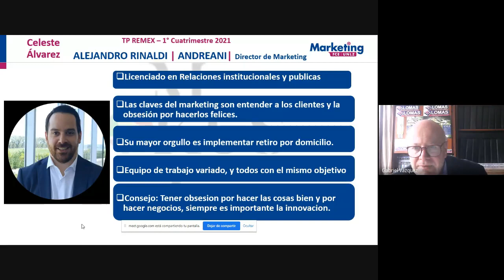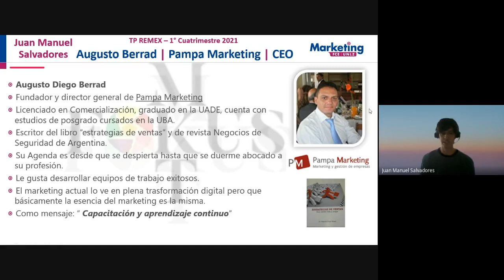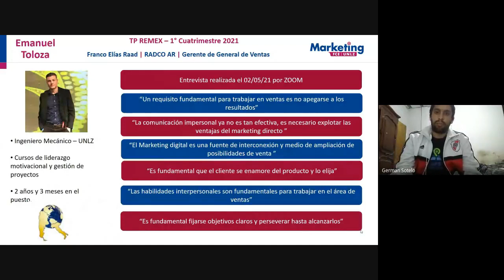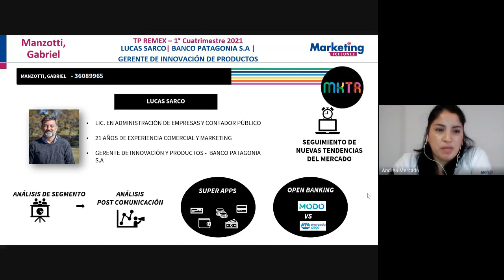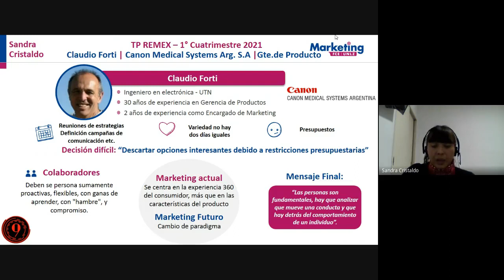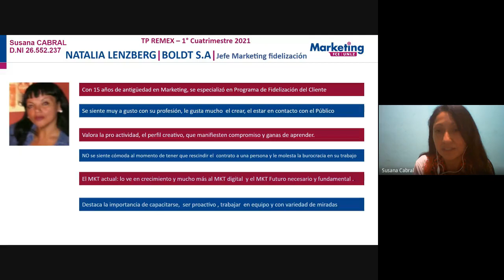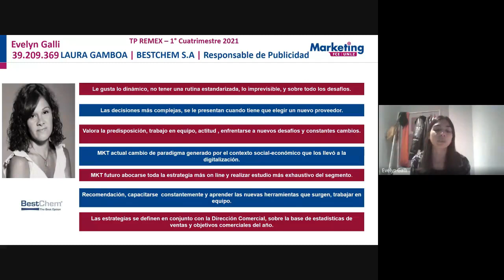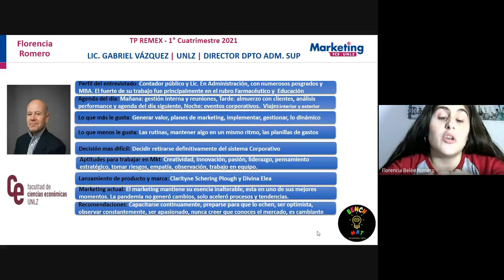LOMAS MARKETING WEEK 2021 REMEX PLENARIA